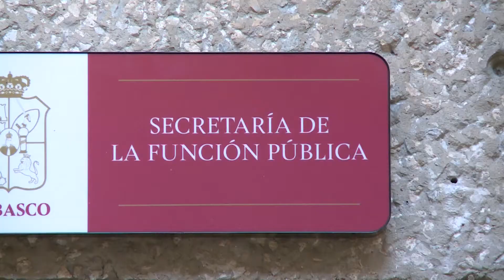ASF interpuso demanda por resultados de las auditorías del ejercicio 2018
Interpuso la Secretaría de la Función Pública denuncias en contra de ex funcionarios de la pasada administración, esto derivado de los resultados de las auditorías realizadas al ejercicio 2018, así lo da a conocer su titular, Jaime Antonio Farías Mora